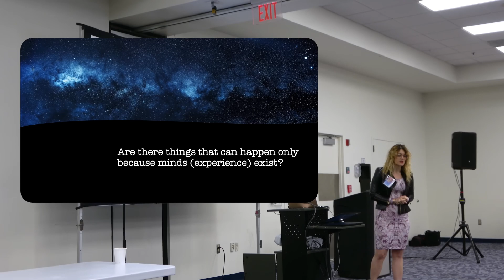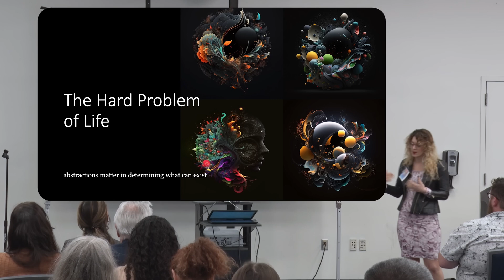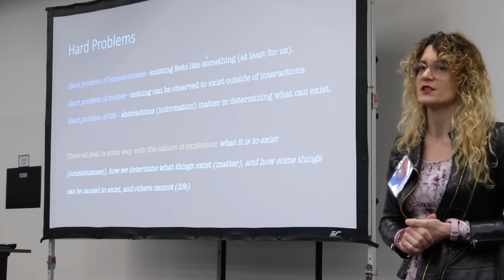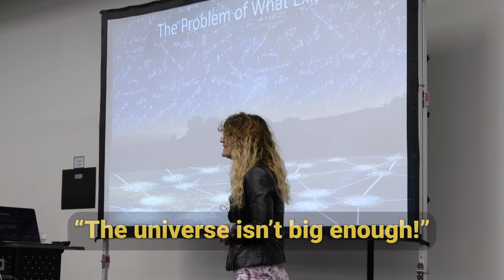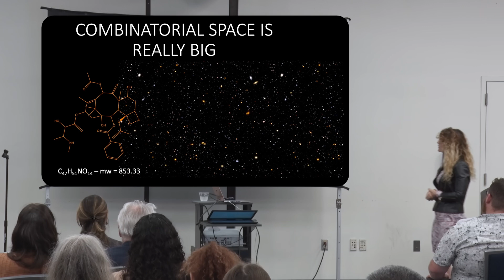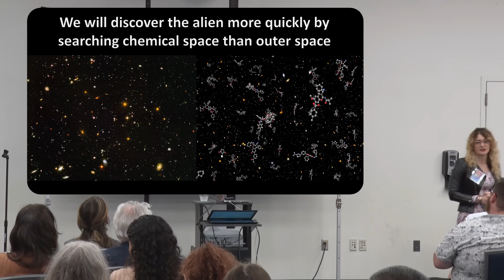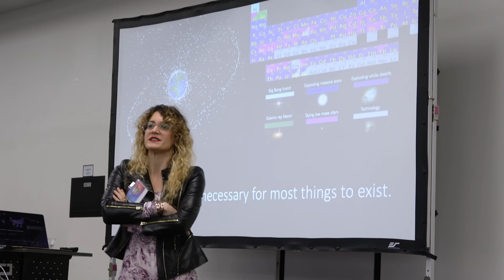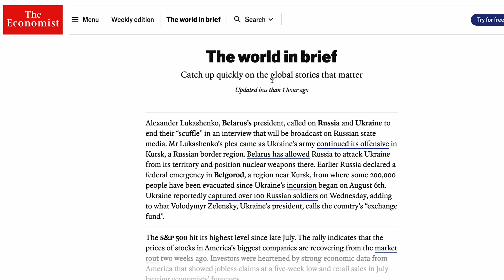This New Theory Merges Physics and Biology